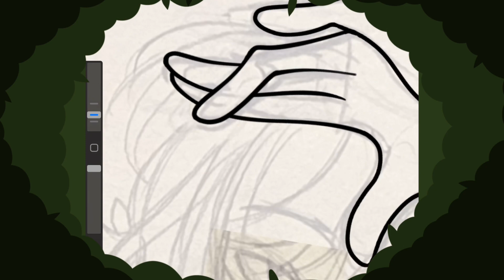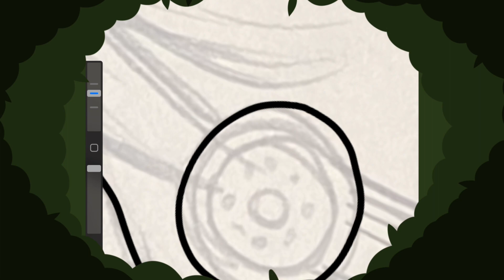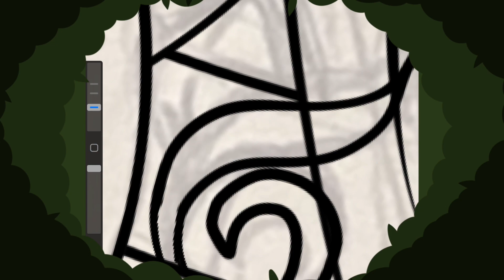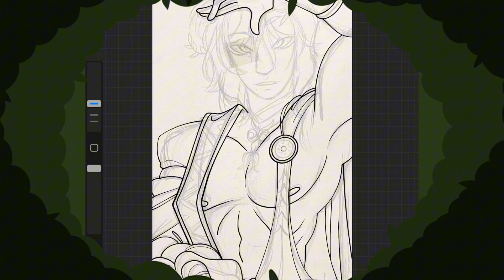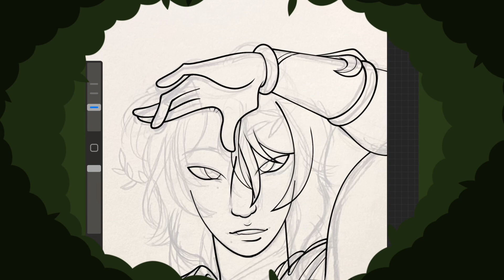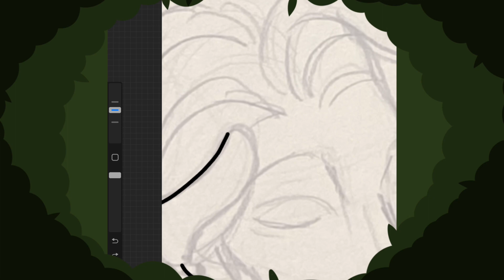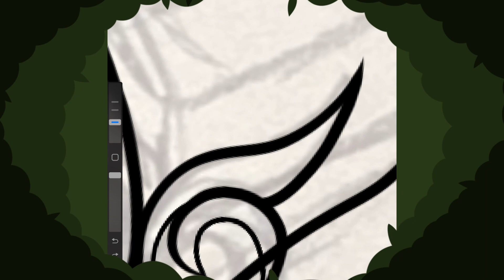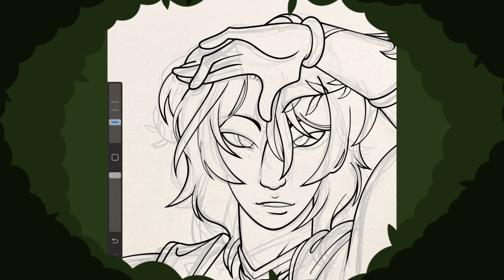💕Heart eyes: Star Rail💕| Fanart speedpaint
I created a Home Screen using my sketch of Dr. Ratio from the game Honkai: Star rail. The program I used is procreate and reference different pictures I got from google. If you have any ideas of who I should draw next let me know, I just might!